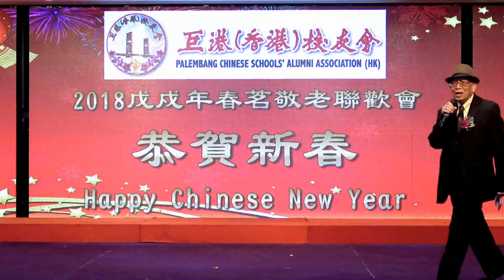男聲獨唱《東方紅》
巨港(香港)校友會春茗敬老聯歡